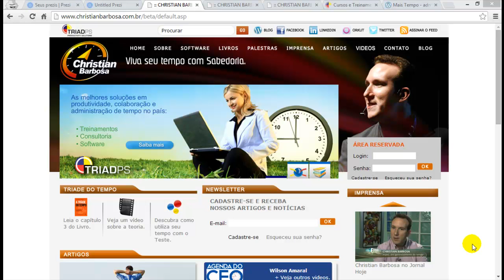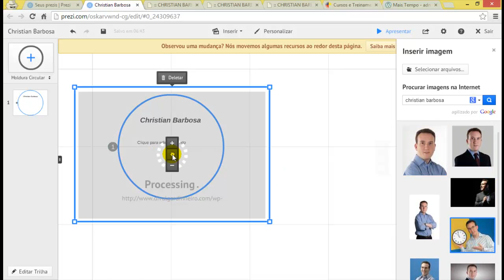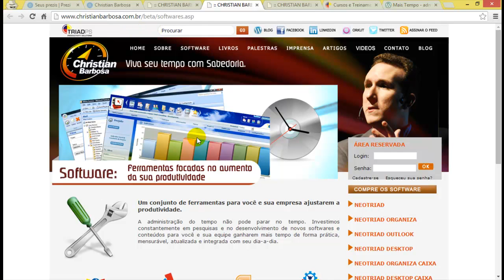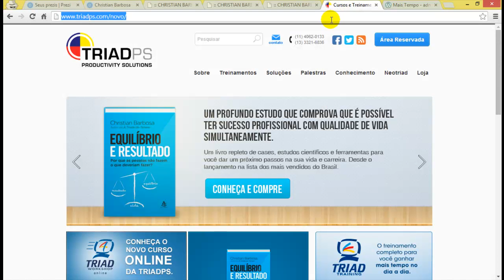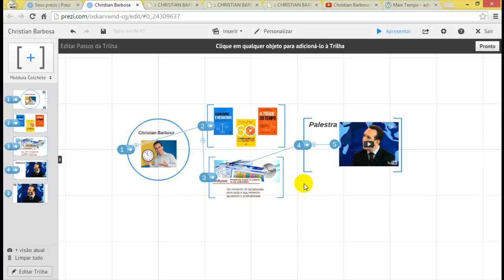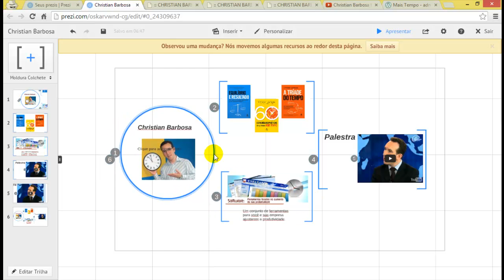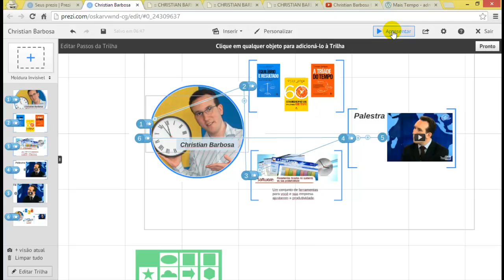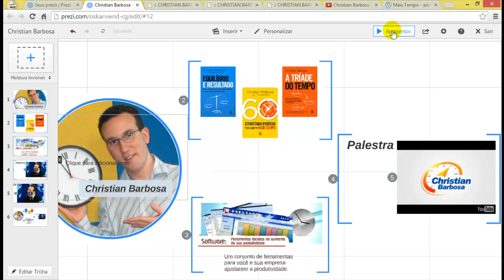Christian Barbosa - Tempo